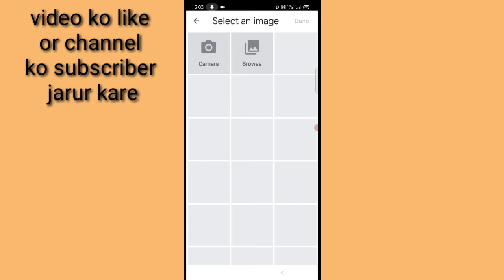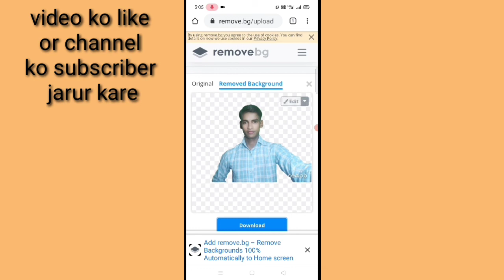Photo ka background Kaise hataye।। how to remove photo background।। photo se background Kaise Badle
is video me bataya Gaya hai friends ki Kisi bhi photo ka background Kaise hataye jata hai